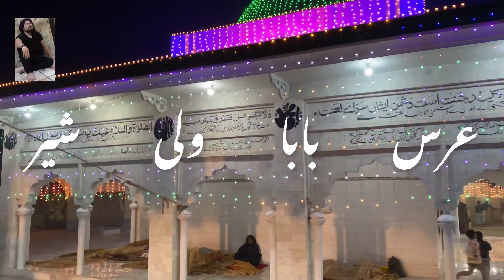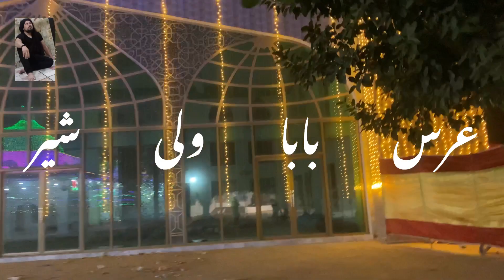میرا عشق علی شیر ولی شیر قلندر جھولے لال 🚩🚩🚩🚩🚩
Mela